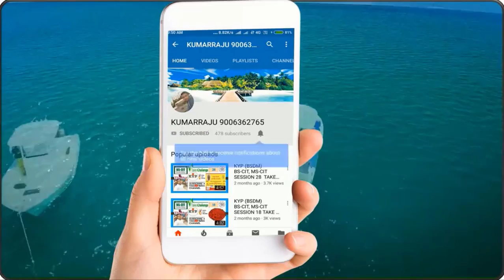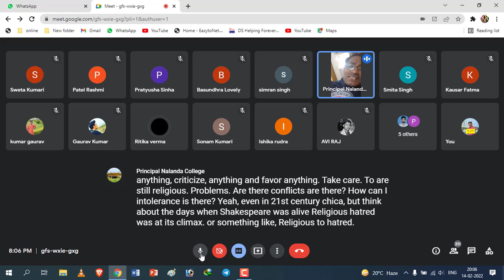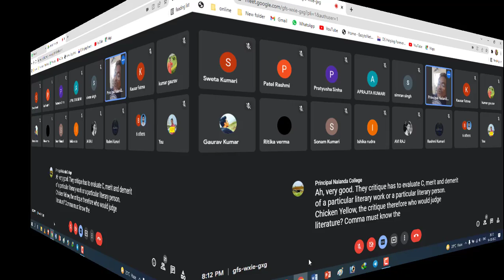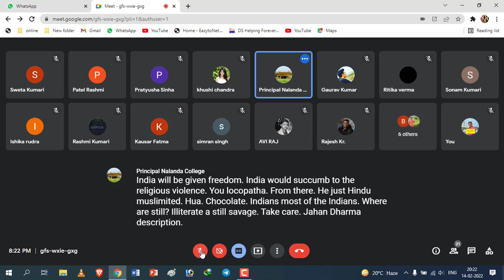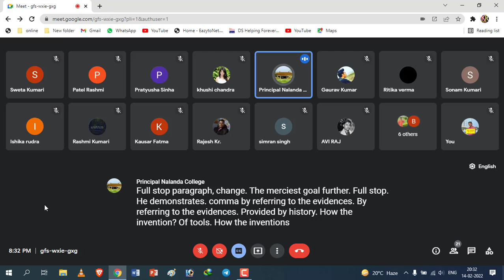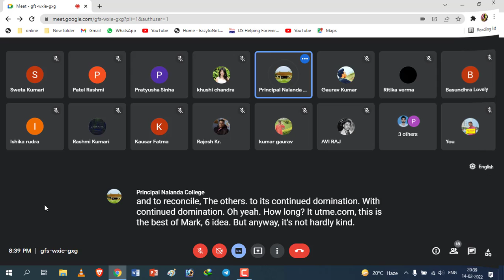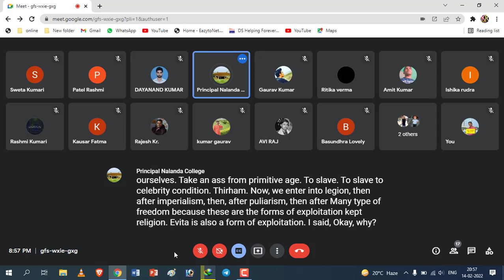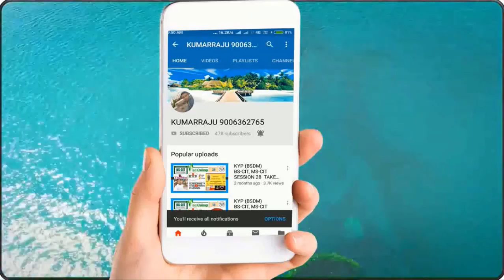marxism ✍️What is Marxism economic theory?..Marxist economics📖explain by R.K. sir in Simple English